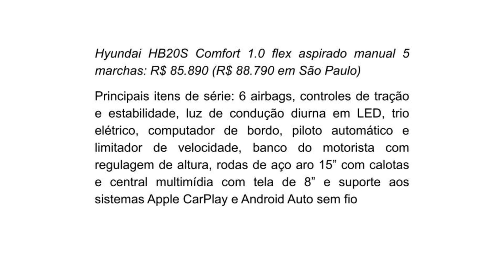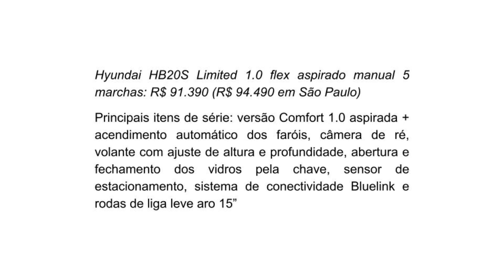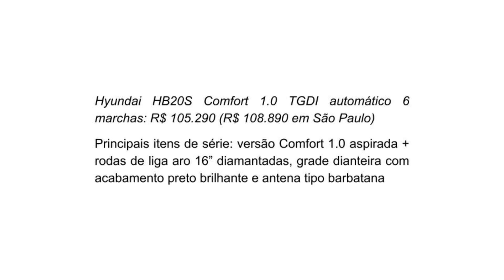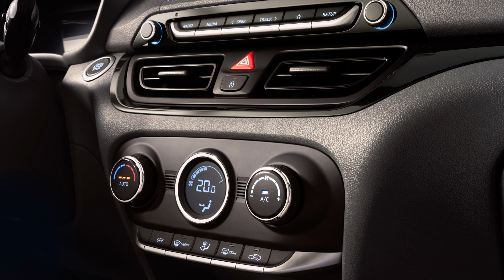Hyundai HB20S 2023 começa a ser vendido: confira os preços e conteúdo das versões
Modelo chega ao mercado seguindo o pacote de evoluções encontrado também no irmão hatch; veja todos os detalhes